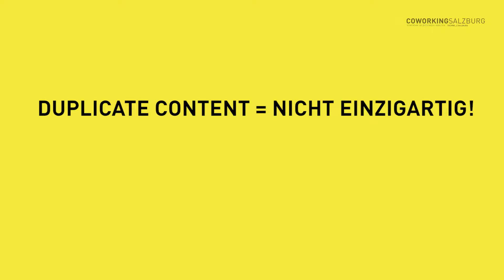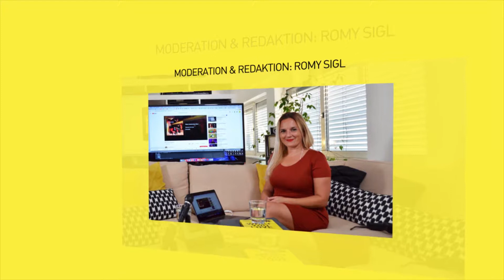Das SEO ABC: Buchstabe "D"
Heute widmen wir uns dem Buchstaben "D" - die Duplicate Content. Unter Duplicate Content (englisch für doppelter Inhalt) versteht man das Vorhandensein von identischen Inhalten auf einer oder mehreren Websites. Man unterscheidet hier zwischen internen und externen Duplicate Content. Wobei intern auf der eigenen Website bedeutet und extern domainübergreifend, also auf mehreren Websiten sein kann. Das Problem dabei: doppelte Inhalte sind nicht einzigartig und liefern Nutzern keinen Mehrwert. Dies kann zu Schwankungen beim Ranking der eigenen Website führen – für Google ist dann  nämlich nicht klar ersichtlich, welche Seite nun den relevantesten Inhalt für eine gestellte Suchanfrage bietet. Außerdem: kopiert man Texte 1:1 und gibt sie als eigene vor, ist es auf jeden Fall auch ein Plagiat.